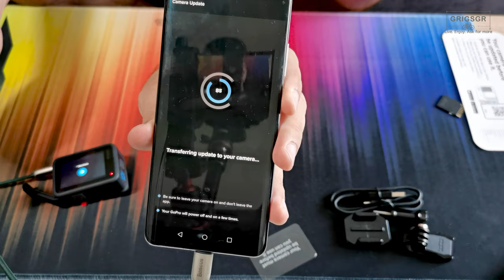GoPro Hero 10 Black unboxing, updating, specifications. Πρώτη χρήση, αναβάθμιση, χαρακτηριστικά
Ελ. Ανοίγω την νέα action camera GoPro Hero 10 Black. Είναι η νεότερη προσθήκη στην σειρά καμερών της GoPro σε χρώμα μαύρο και έντονη την επωνυμία στην μπροστινή πλευρά όπως επίσης, ο αριθμός 10 στην αριστερή πλευρά. Αρκετά συμπαγής, όχι πολύ βαριά και με όλα τα καλούδια της GoPro "επάνω" της. Δείτο στο βίντεο την πρώτη μου επαφή με αυτήν καθώς και όλη την διαδικασία της ρύθμισης, αναβάθμισης, σύνδεσης με το κινητό.

Επίσης, σε αυτό το βίντεο, έχω επιλέξει να χρησιμοποιήσω σε ένα μέρος, τον ήχο από το Huawei Mate Xs.

00:00 Παρουσίαση της συσκευασίας
02:00 Άνοιγμα της συσκευασίας
06:24 Σύνδεση με το κινητό
14:28 Αναβάθμιση λογισμικού κάμερας
19:13 Mods της κάμερας
22:42 Χαρακτηριστικά και λεπτομέρειες της κάμερας
32:22 Συμβατές κάρτες μνήμης και χαρακτηριστικά